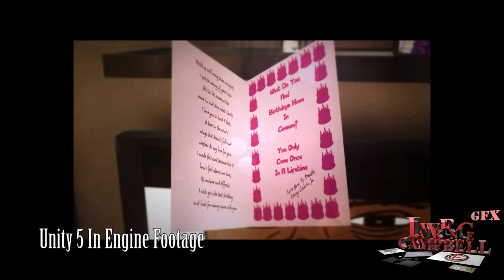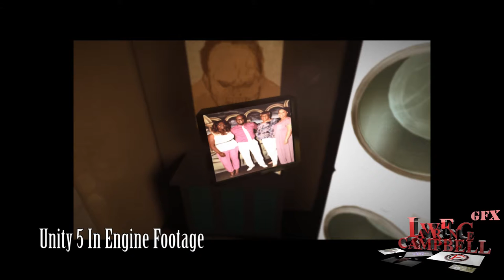Lawrence Campbell - Interactive Apartment Walk-thru WIP Update - Cinema 4d and Unity Engine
I am Available for any of your 3D rendering needs. Inbox me for prices and details.

Video Game Level Design. Prototype for upcoming game. Created with Cinema 4d and Unity Engine. Realtime in engine game footage.

24:10,chase,kung-fu,bad guy,robbery,escape,hitman,failed,3d animation,cgi,solo,artist,tomas,debut,short film,sniper,cartoon,2013,dubstep,fat guy,gangster,fighting,movie,episode,comedy,future,adventure,film,scope,job,assasin,teen,warning,run,action,shaolin,

Cinema 4D (Brand),Short,Cinema4d,
cinema,4d,3d,graphic,design,Animation,Cartoon,Demo,Reel,Animated,
Graphics,Media,Digital,Motion, Maya, Z Brush, Zbrush, Unity, Adobe, Adobe After Effects, Adobe Photoshop, motion graphics